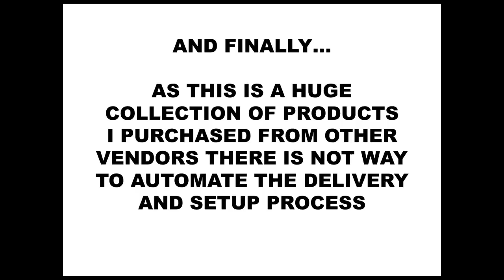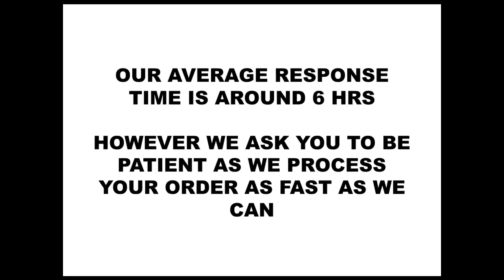vid takeover thankyou